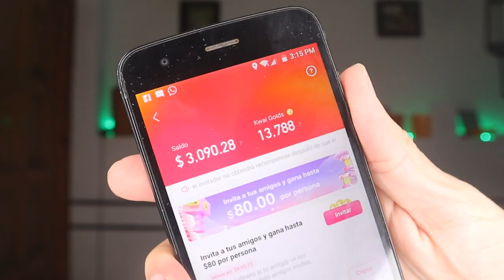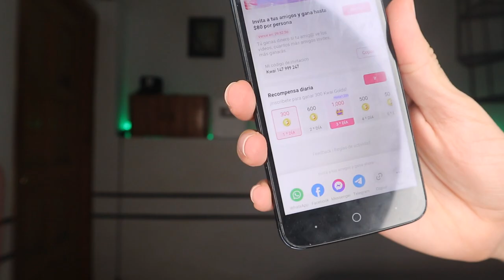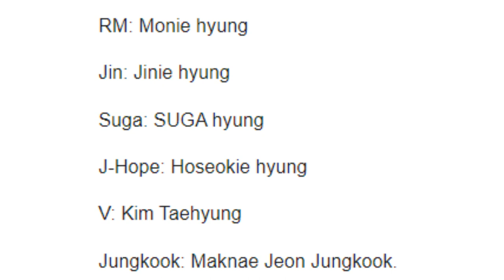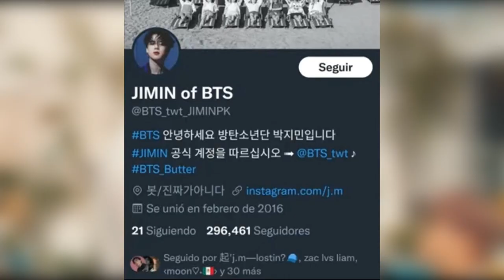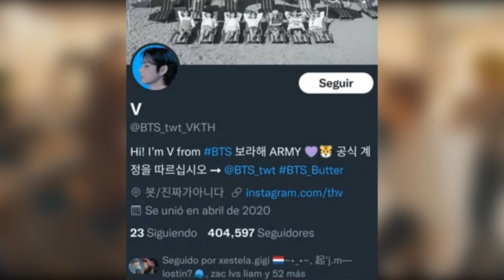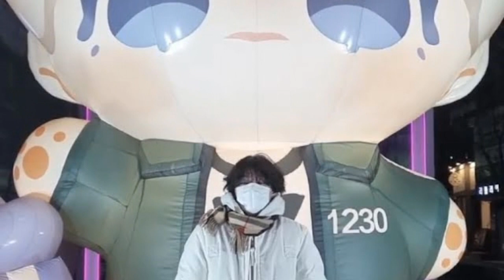URGENTE! se estan haciendo pasar por BTS! V muestra su AMOR! BTS su diera concierto en México